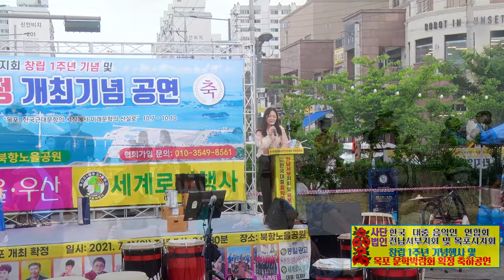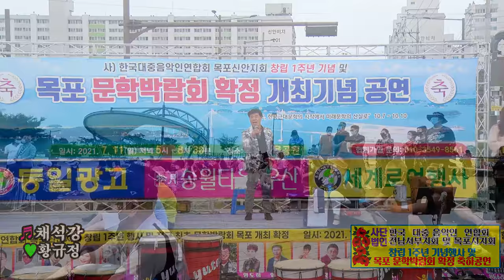황규정 /채석강/전남지회.목포시지회/창립1주년 기념행사 /영상김감독